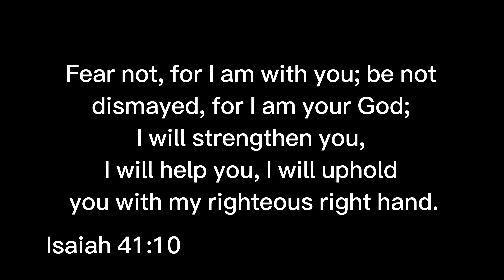Combine Fire. Late Night Soybean Harvest.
My name is Kendal Johnson, I’m a married 26 year old dad/farmer. I farm with my grandpa (papaw), dad, siblings, uncles, and several cousins. Our operation is called Stahl Farms, a family farm in Southwest Ohio. We farm corn and soybeans with lots of red equipment. My goal is to show a little bit of everything. The good, bad, the fun and the boring days.